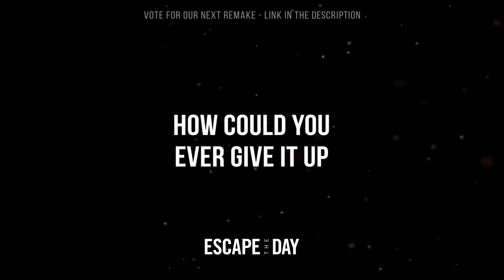If I - #11 - Blast From The Past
#11 - If I

Vote for old ETD-songs that YOU would like to see a remake on. The outcome will be a part of our next BIG release.